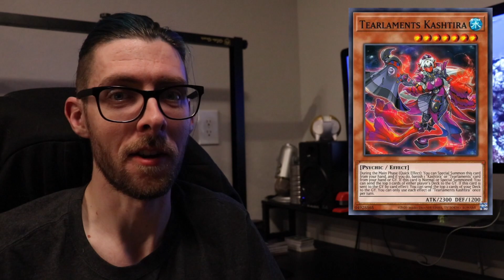*Yugioh* Top 5 Meta Decks February 2023 Format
Who is the best deck in the room?!

Also check out some of John Coyco's art and creations on his own social media.